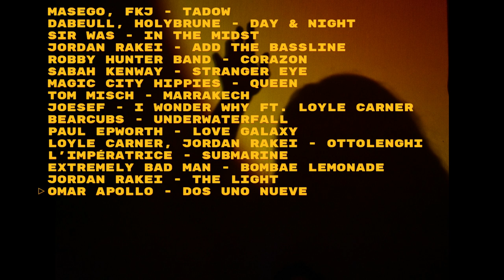Groove playlist part 2